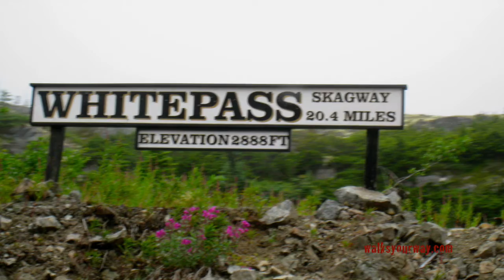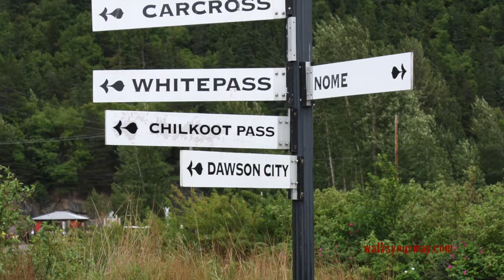WalkStop - The White Pass and Yukon Railway Route, Skagway, AK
Learn the interesting history of the White Pass and Yukon Route Railway located in the gold rush town of Skagway, AK!